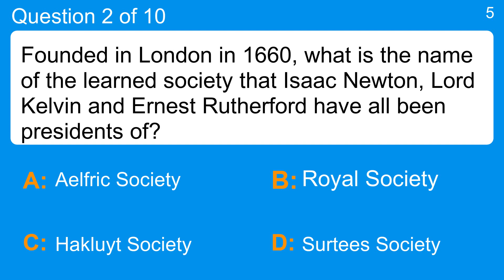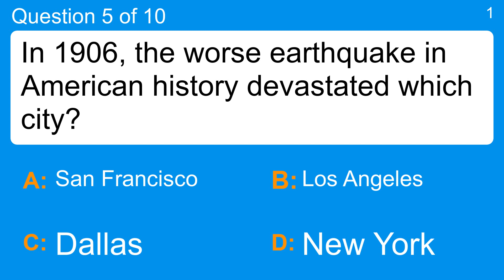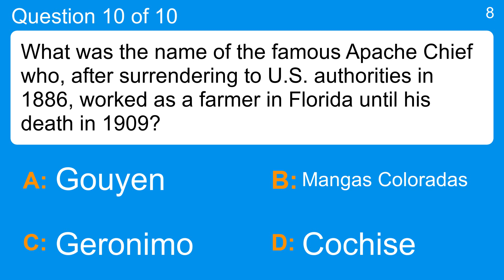World History Quiz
Question 1 : Who was the tallest US President before 2007?
 Answer a: Abraham Lincoln
 Answer b: John Tyler
 Answer c: William Henry Harrison
 Answer d: Zachary Taylor

Question 2 : Founded in London in 1660, what is the name of the learned society that Isaac Newton, Lord Kelvin and Ernest Rutherford have all been presidents of?
 Answer a: Aelfric Society
 Answer b: Hakluyt Society
 Answer c: Royal Society
 Answer d: Surtees Society

Question 3 : What was the title of the 1967 hit by The Troggs?
 Answer a: Wild Thing
 Answer b: Wild Times
 Answer c: Wild Animals
 Answer d: Wild Ones

Question 4 : As of 2006, who is the only US President to have resigned from office?
 Answer a: Andrew Johnson
 Answer b: Chester Arthur
 Answer c: Millard Fillmore
 Answer d: Richard Nixon

Question 5 : In 1906, the worse earthquake in American history devastated which city?
 Answer a: Dallas
 Answer b: Los Angeles
 Answer c: New York
 Answer d: San Francisco

Question 6 : Which Japanese city was the first to be hit by an atomic bomb in 1945?
 Answer a: Hiroshima
 Answer b: Kyoto
 Answer c: Nagasaki
 Answer d: Tokyo

Question 7 : Which President first took office in 1989?
 Answer a: Dwight D. Eisenhower
 Answer b: George H. W. Bush
 Answer c: John F. Kennedy
 Answer d: Lyndon B. Johnson

Question 8 : What was John Kennedy a member of between the years 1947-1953 before he became President?
 Answer a: Chamber of Deputies
 Answer b: Council of Representatives
 Answer c: House of Representatives
 Answer d: National Assembly

Question 9 : What was Lorenzo de' Medici, the Florentine patron, commonly known as by contemporary Florentines?
 Answer a: Chiaroscuro
 Answer b: The Magnificent
 Answer c: The Pale
 Answer d: The Ridiculous

Question 10 : What was the name of the famous Apache Chief who, after surrendering to U.S. authorities in 1886, worked as a farmer in Florida until his death in 1909?
 Answer a: Cochise
 Answer b: Geronimo
 Answer c: Gouyen
 Answer d: Mangas Coloradas